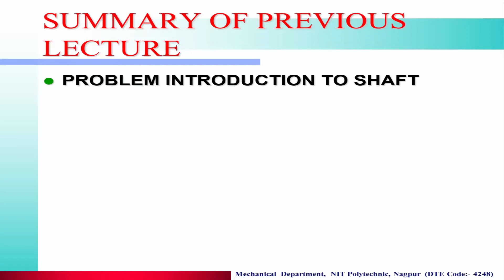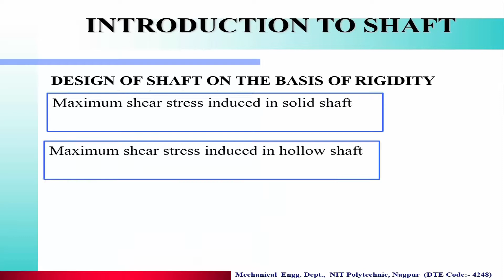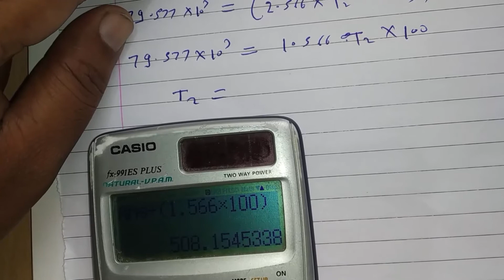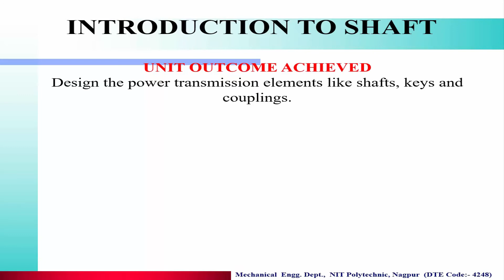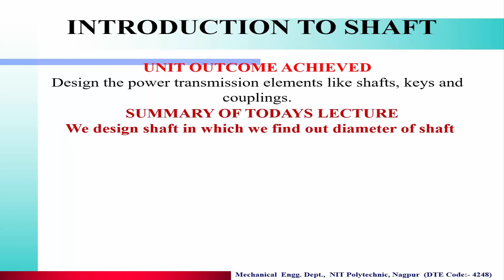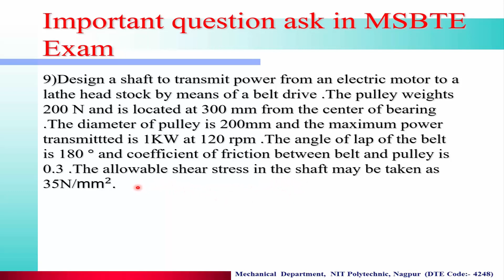3 12 EMD ME 5I 9th problem on shaft